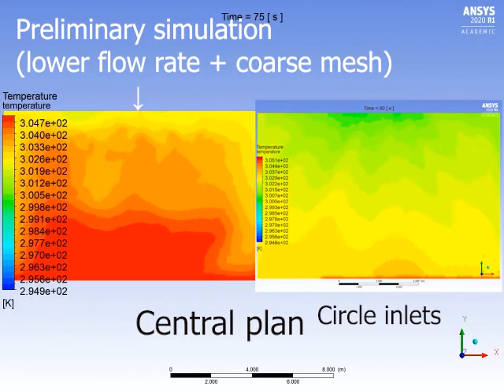CFD simulation: same cooling system, different inlet velocity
It's a comparion between a perliminary simulation (coarse mesh) and an avanced simulation (finer mesh), with different inlet velocity. However we can observe the same temperature change.